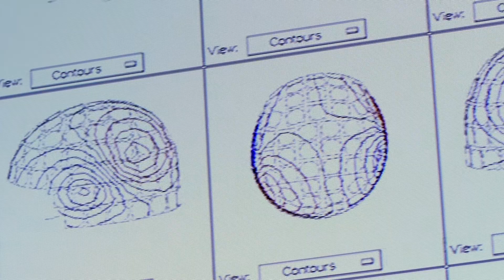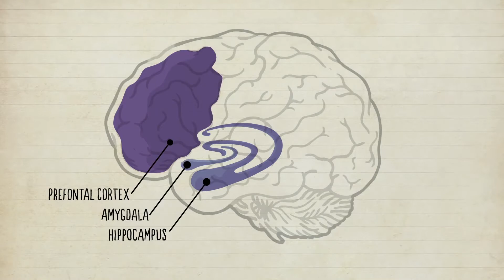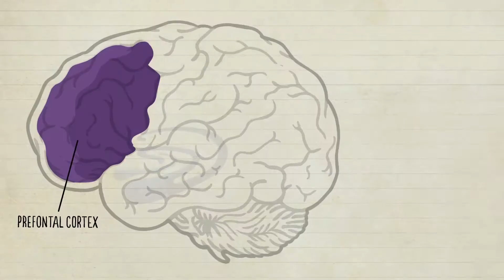Early Childhood Development | BUILDING A BABY BRAIN THAT THRIVES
We are our brain and science has proven that what happens during our first years of life has a major impact on our future learning, behaviour and personality.

The early years are a unique opportunity to get things right from the beginning and help babies become healthy, happy and successful adults.

We live in a complex and stressful word. Scientists have discovered two critical skills that increase our chances for happiness and success and if we start teaching them to children early on, we have a unique opportunity to give them the best start in life.

⚡️SIGN OUR CHANGE.ORG PETITION ⚡️
We want governments to invest more in early childhood development. Help us to get 500,000 signatures!